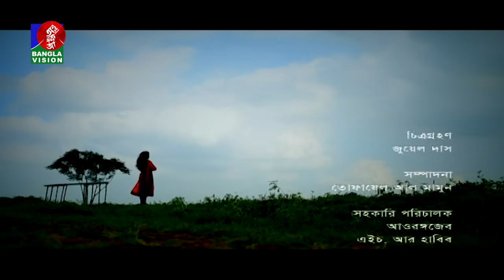Harjit | হারজিৎ | Niloy Alamgir | Nusrat Imrose Tisha | Kaushik Sankar Das | Bangla Natok 2022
Presenting a new romantic Bangla Drama 'Harjit | হারজিৎ'. Written by Masum Shahriar & directed by Kaushik Sankar Das. Starring Niloy Alamgir, Nusrat Imrose Tisha, Irfan Sajjad & more.

Banglavision TV Official Address:
Dhaka-1205, Bangladesh.